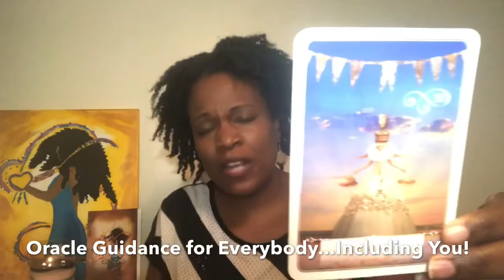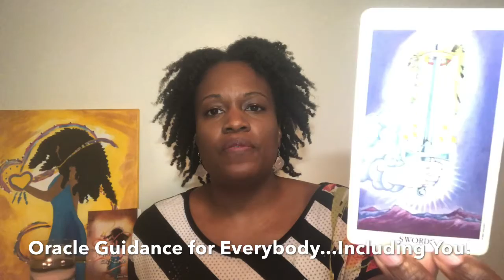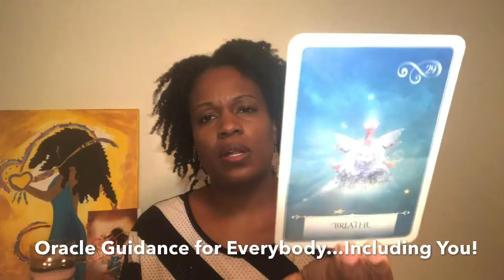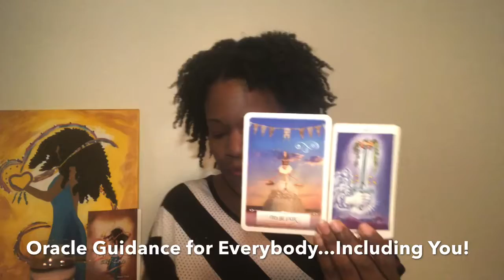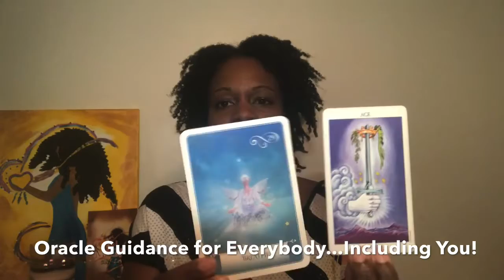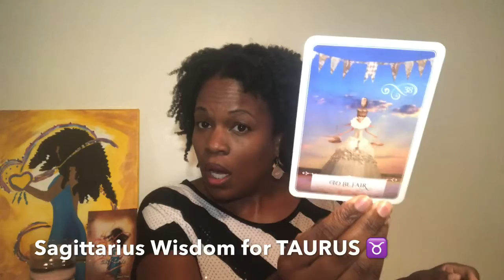Everybody’s a SAGITTARIUS...Including You! Wisdom for ALL Signs 2019 | Tonya Poole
Everybody’s a Sagittarius... Including You!
No matter what Sun sign you are, when the Sun is in the sign of Sagittarius, we are all challenged to learn the lessons this sign has for us.

Here’s what you’ll get from this episode:

* What is Sagittarius and the lessons it’s teaching us: 3:43
* The 2019 Paradigm Shift : 19:25
* Oracle Wisdom for Everyone: 27:18
* Sagittarius Wisdom for ALL Signs, ARIES through PISCES: 41:36

🎁 All HOLIDAY SALE Goodies can be found here throughout Nov. & Dec.